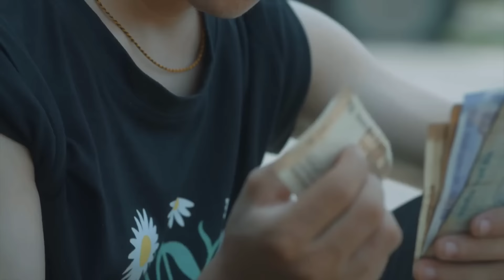VTEN - Pardesi Jindagi Hip Hop Remix || मेरी आमा / Ft. Mr. D x Baabu Believer Hip Hop Remix || DJ AJ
VTEN - Pardesi Jindagi Hip Hop Remix || मेरी आमा / Mr. D x Baabu Believer Hip Hop Remix || DJ AJ

NOTE:- कृपया यो अडियो भिडियो तपाईंले बिना जानकारी प्रयोग नगर्नु होला त्यसो गरेको खण्डमा हामीले तपाईंको च्यानल लाई स्ट्राइक दिने छौ।